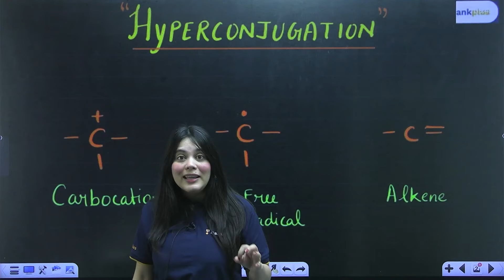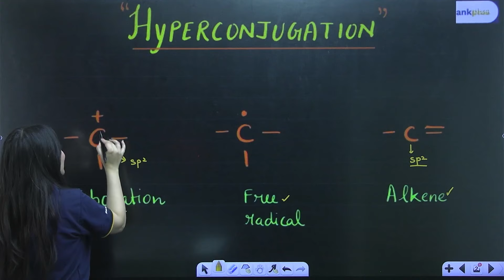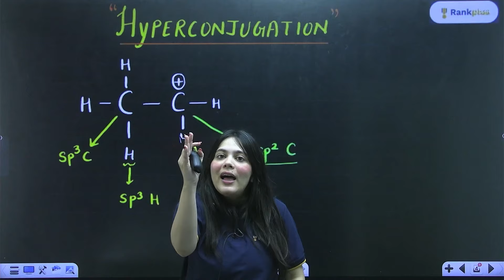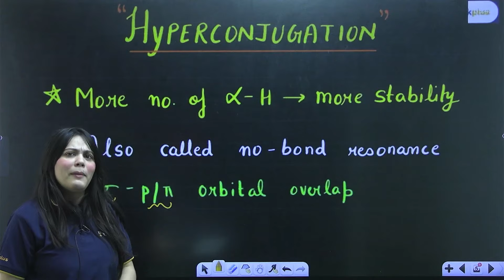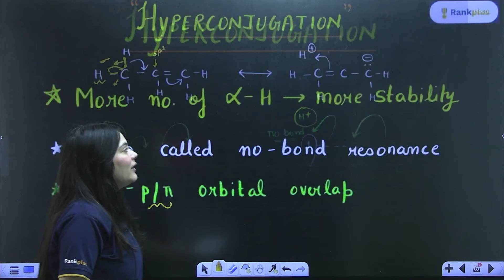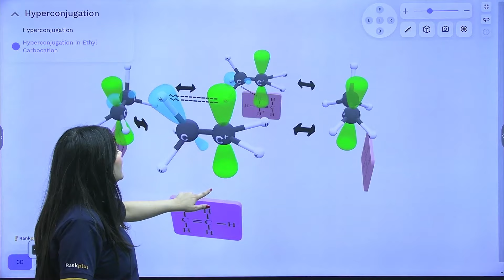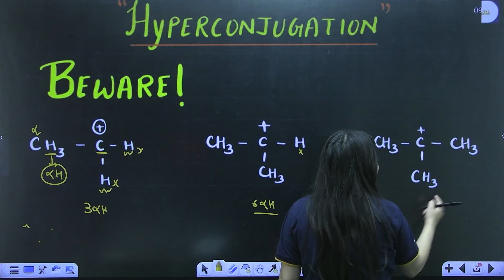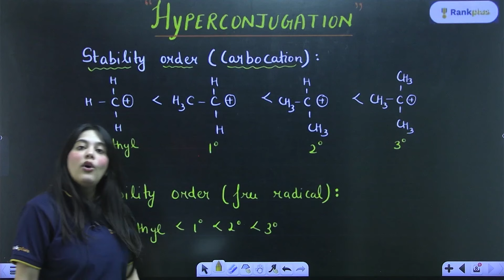Master Hyperconjugation in 10 Minutes🔥 | Organic Chemistry | JEE 2025 | Durgesh Ma'am | Rankplus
Unlock the secrets of hyperconjugation in just 10 minutes with Durgesh Ma'am! This quick yet comprehensive guide is designed for JEE 2025 aspirants, helping you grasp key concepts effortlessly. Boost your organic chemistry skills and enhance your exam preparation. Don't miss out on this essential lesson—let's master hyperconjugation together!
👉 Download Rankplus App for Free Courses, Test Series and Much more